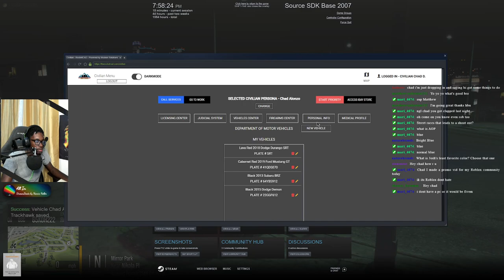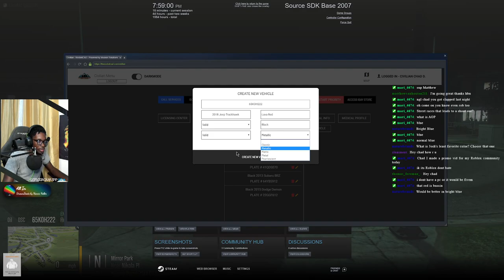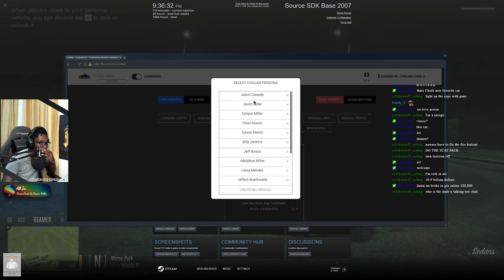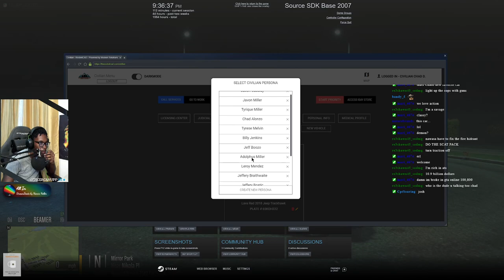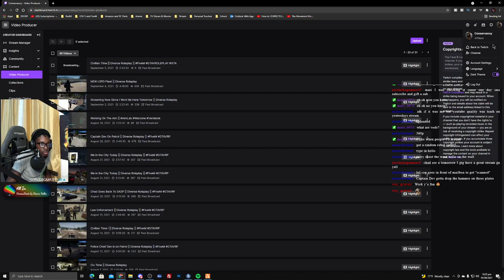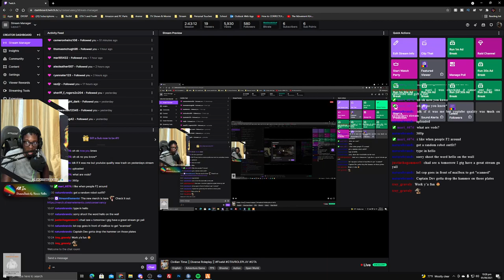WE TASED THE COPS AND STOLE THEIR CARS || Diverse Roleplay || Conservancy LIVE || GTA 5 Roleplay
In this livestream me and @Sinistergaming94 Tased a few cops and stole their cars.  We may use these cars for some police impersonations later.

1. Ensure you meet all joining requirements.
2. Read through our frequently asked questions before proceeding with an application.
3. Ensure you have joined the DVRP Fan Server.
4. Go to Joining Process
5. Fill out an application
6. Complete the application with your best effort, honesty, and ability. Ascertaining that you provide accurate personal information, select your selected department, and accept the disclaimers and rules.
7. Wait for a response via a public outrreach member. Then, you will receive information about an interview server and you will have access to a channel in the fan Discord (request-an-interview), where FTOs/FTAs will ping the accepted role when they are doing interviews.